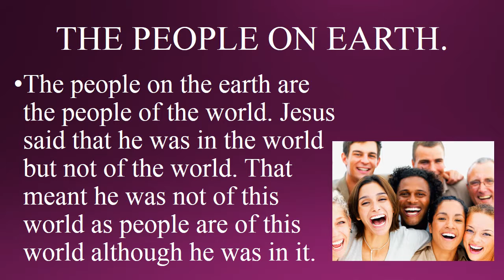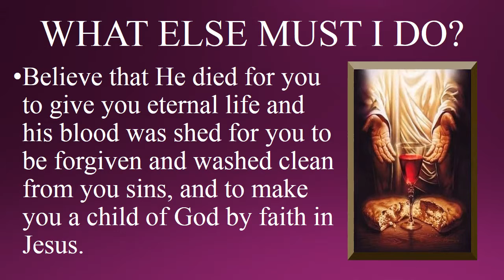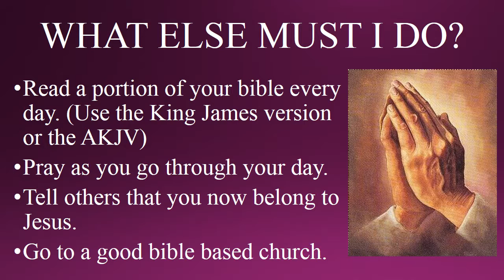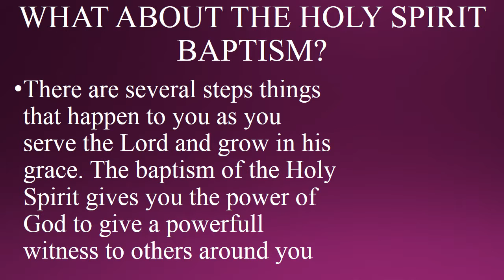The world and Christ's church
The world and Christ's church is an expounding of how the world and Christ's church work. The world and Christ's church are separate from each other. The one is the world and the other one is Christ's church that was purchased by his own blood that was shed on the cross of Calvary. God was in Christ reconciling himself to the people of the world.